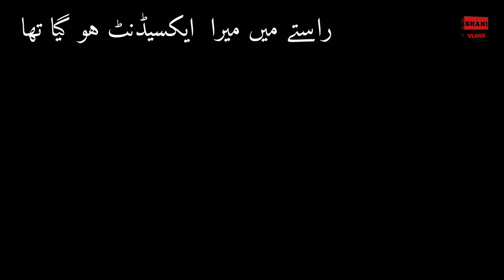Suzuki Hiroof Bolan For Sale Model 86,91,92, 95,99,2009,18,19 Sunday Car Bazar karachi 4 July 2023